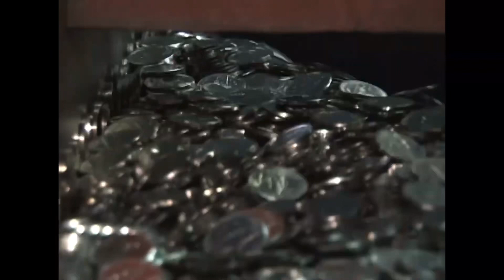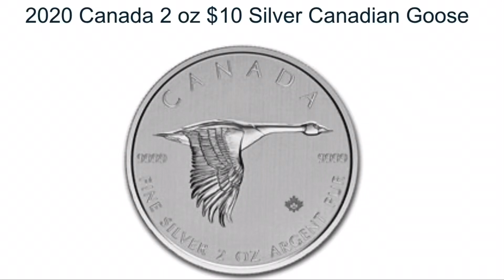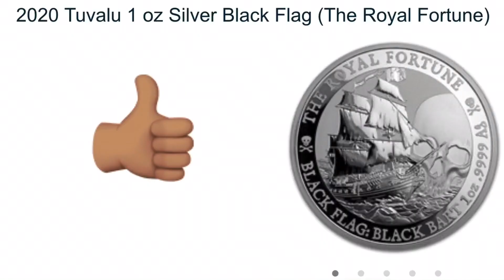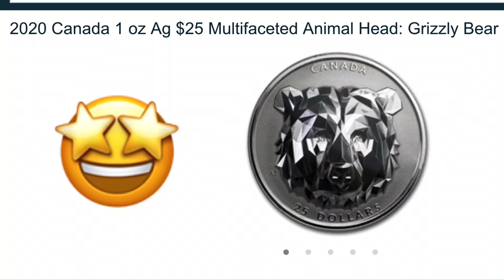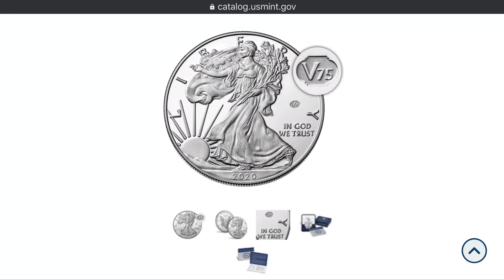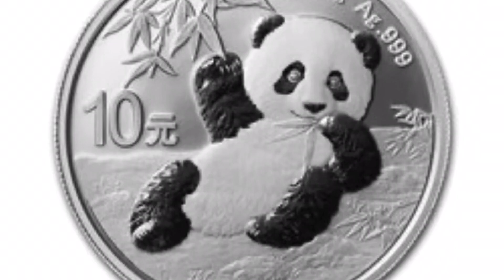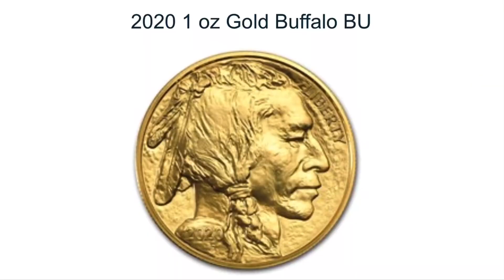Top 10 Coins of 2020!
Hey there coin collectors, numismatists, and purveyors of fine bullion products! We're counting down the top 10 silver and gold coins of 2020! Check to see how your purchases match up. Leave a comment to let us know if there are any coins or rounds that you think we may have missed.
Stay until the end to see the list of honorable mentions! coincollecting gold silver Silverstacking

Time Stamps
00:00 Start
00:30 Background on 2020
02:25 Number 10
02:49 Number 9
03:16 Number 8
03:52 Number 7
04:20 Number 6
04:38 Number 5
04:53 Number 4
05:10 Number 3
05:31 Number 2
06:07 Number 1
06:43 Honorable Mentions

Silver Husky Channel Round will be available to the public in the winter of 2020.
Until then, check out the awesome merch below!

Silver Husky Merchandise available now!

***NEW ADDRESS***